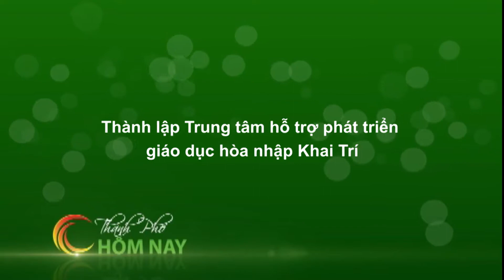Trung tâm hỗ trợ phát triển giáo dục hòa nhập Khai Trí - Thành Phố Hôm Nay [HTV9 – 14.03.2015]